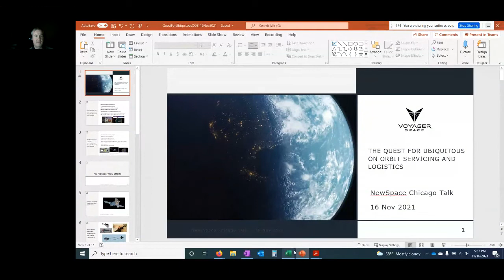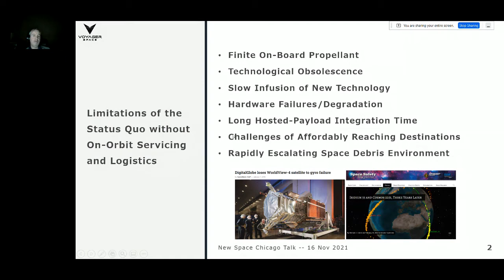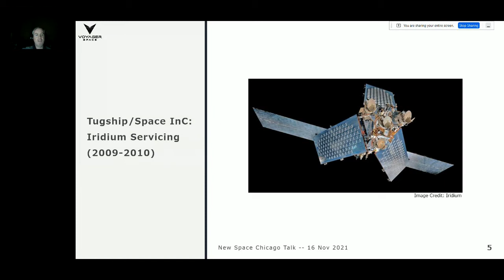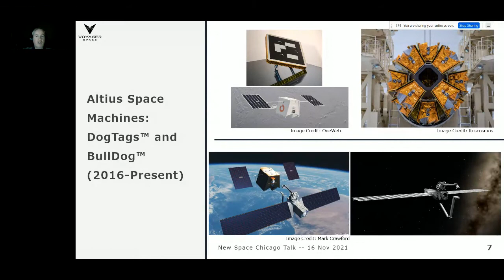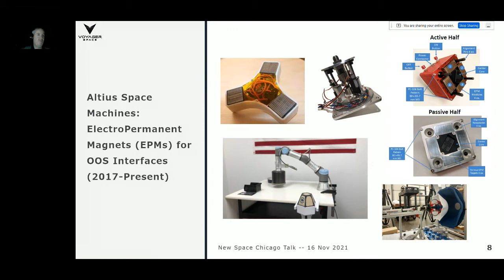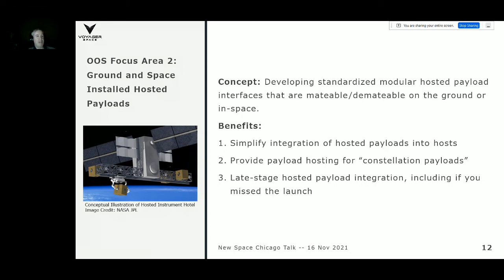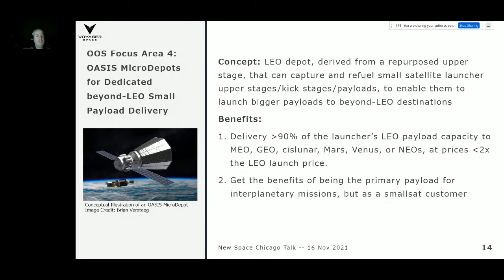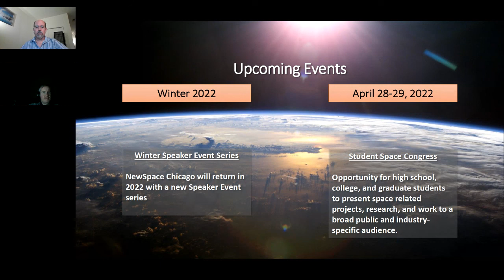The Quest for Ubiquitous On Orbit Servicing and Logistics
How will ubiquitous on-orbit servicing and space logistics benefit the space economy? Jon Goff, VP of On-Orbit Servicing at Voyager Space Holdings, will present his vision for these capabilities and what parts Voyager is focusing on.

Jon is an accomplished space technology entrepreneur, with extensive experience in business development and operations, entrepreneurial strategy, aerospace and mechanical engineering, robotics, space architecture, satellite servicing, orbital propellant depots, orbital mechanics, liquid rocket engine development, and suborbital launch vehicle design.

In 2004, Jon started his career as a co-founder and Lead Propulsion Engineer at a small start-up called Masten Space Systems, building some of the first successful reusable vertical takeoff-vertical landing rocket vehicles. Subsequently he founded and was CEO of Altius Space Machines, a space robotics and technology startup developing orbital rendezvous and capture robotics, active debris removal, spacecraft mechanism, in-space propellant transfer, satellite servicing, and on-orbit assembly and manufacturing. While there he was instrumental in the development of the DogTag grapple fixture for on-orbit servicing and the MagTag fluid transfer interface for on-orbit refueling. He has made significant contributions to the development of concepts for orbital propellant depots. With the Altius’ acquisition by Voyager Space Holdings, Jon transitioned to become VP of On-Orbit Servicing, where he leads Voyager’s growth in the on-orbit servicing sector and developing on-orbit servicing strategy.

This is part of a continuing series of space entrepreneurship discussion and networking forums presented by NewSpace Chicago and hosted in the Remo virtual environment. We are excited to present a new type of virtual event! One that aims to duplicate the relationship-building aspects of in-person events. We look forward to an interactive networking experience with everyone prior to the speaker's presentation.